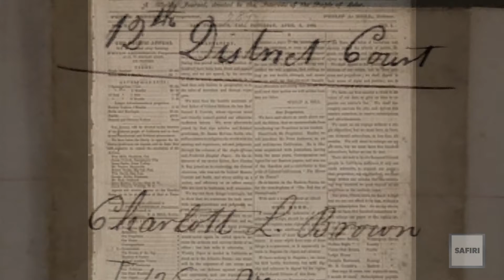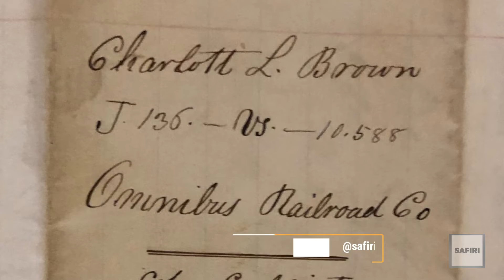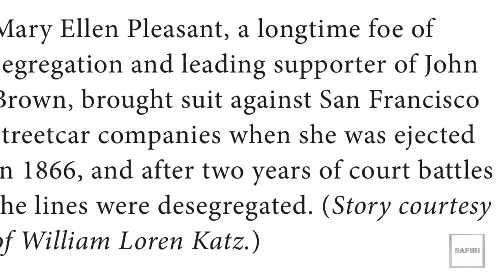Safiri Visits Northern California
On this episode, I introduce you to 3 amazing African Americans who helped integrate public transportation in California nearly 100 years before Rosa Parks.